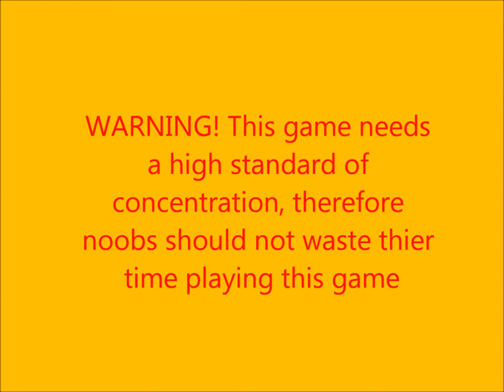Bloxy Cola Obby Game Trailer (GAME MAY BE DIFFERENT BECAUSE OF UPDATES)